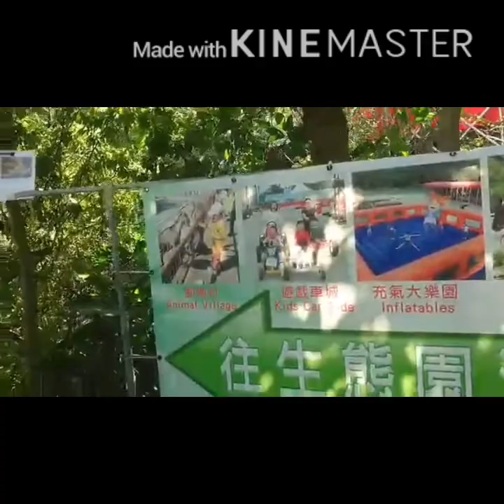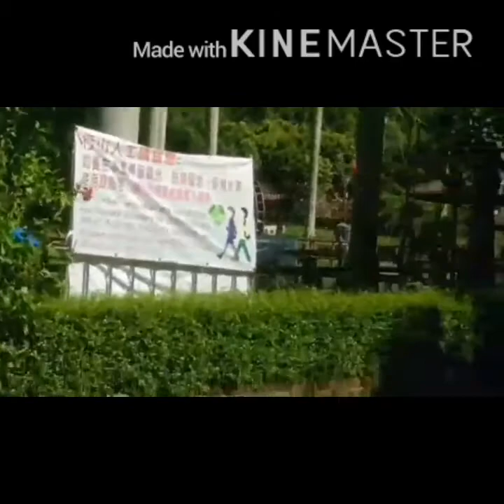Isda +Pabo+Peacock atbp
Part2 Feeding/Visiting Time